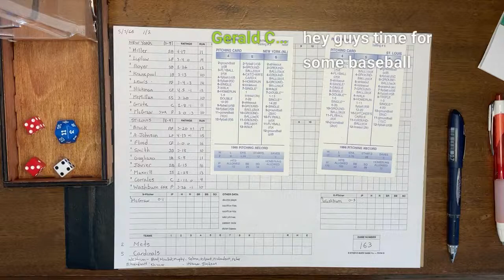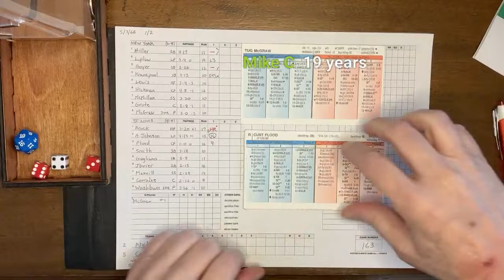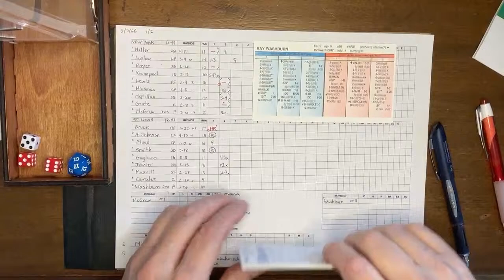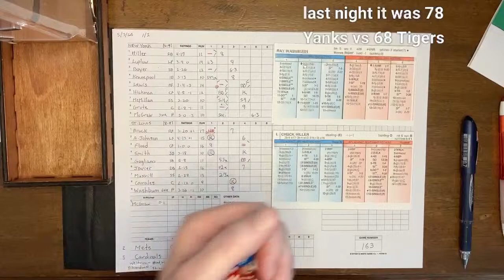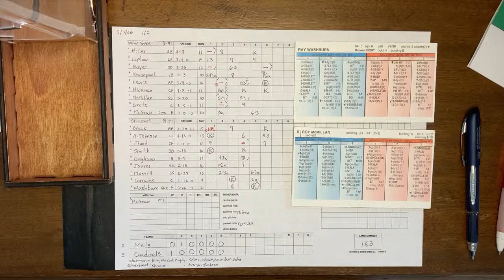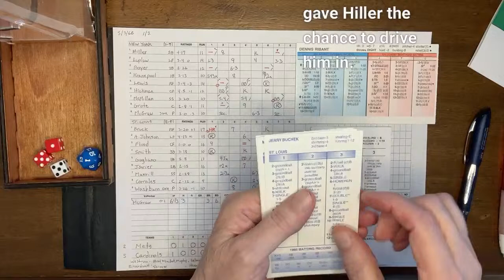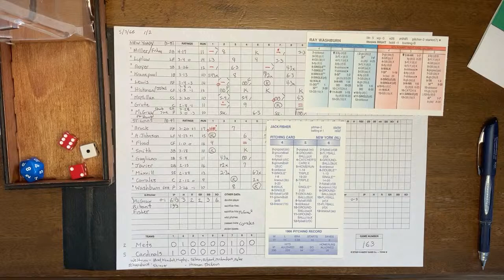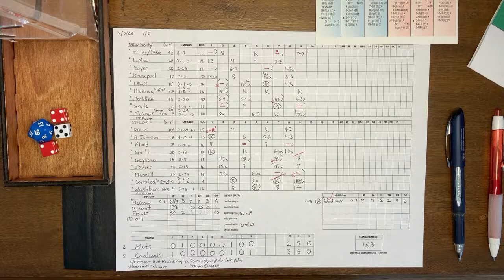Strat-O-Matic Baseball: New York @ St. Louis 5/3/1966